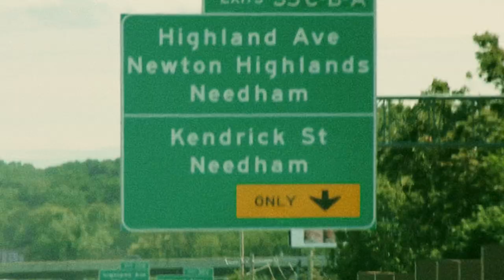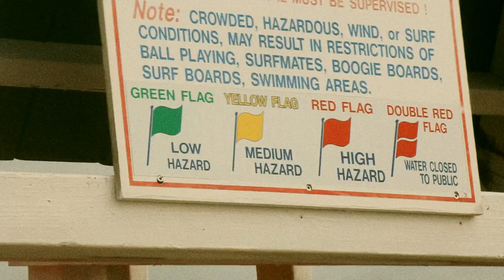chasing twos trailer 2 | surf edit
new camera
shaky
New waves